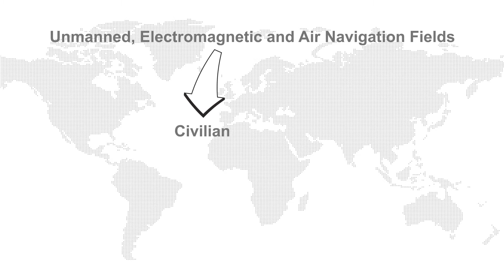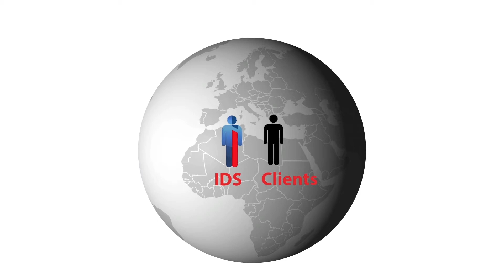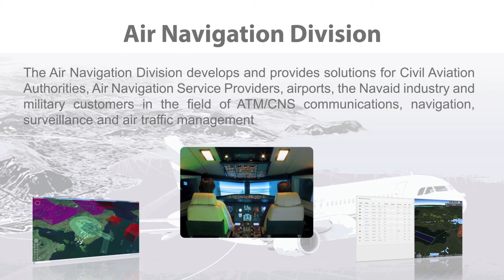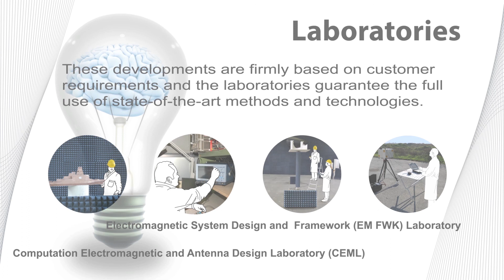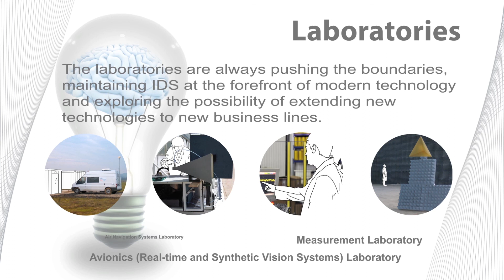IDS Ingegneria Dei Sistemi S.p.A. High Technology Systems Engineering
IDS is an independent engineering and systems technologies company providing research, innovation and products in SatCom, Electromagnetic Engineering, Unmanned Systems, Avionics and Safety and Protection fields for both civil and defense applications.

For more information on IDS Ingegneria Dei Sistemi, please visit the company